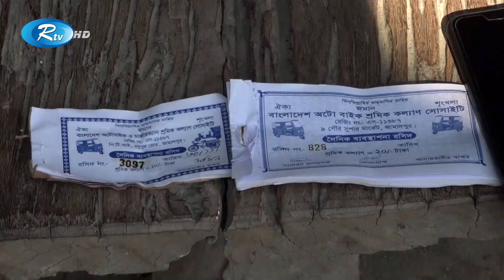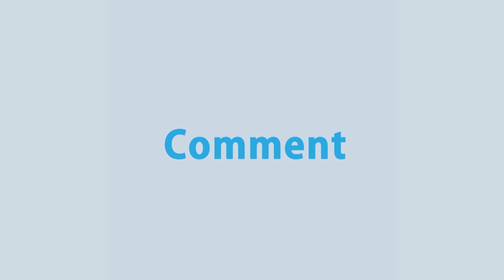জামালপুরে শ্রমিক কল্যাণের নামে চাঁদা উঠিয়ে টাকা মেরে খাওয়ার অভিযোগ | Rtv News